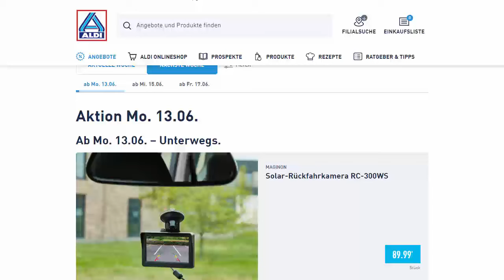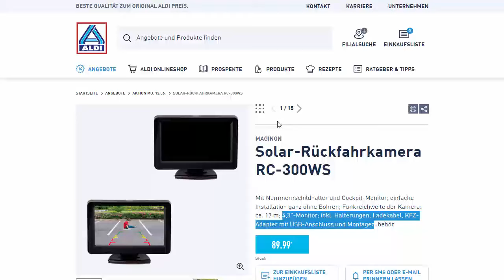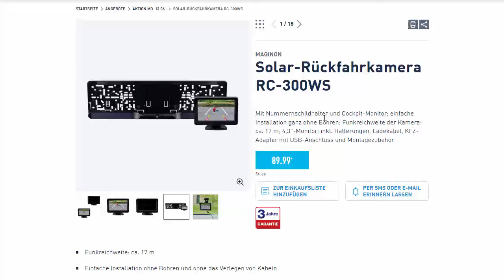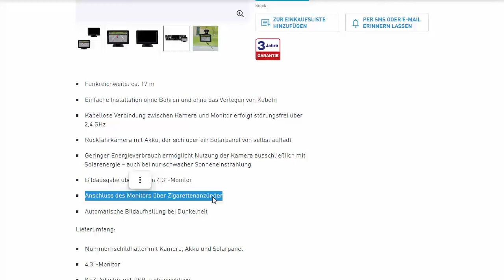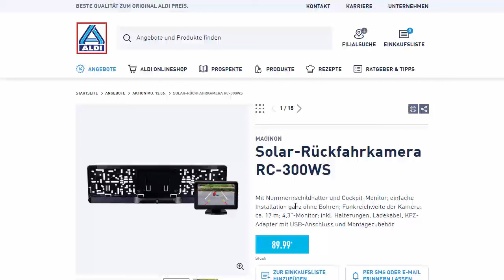Aldi Nord - Solar Nummernschild Rückfahrkamera - ab Montag 13 Juni 2022 - Prospekt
AEG Solar Rückfahrkamera 🛒
AUTO-VOX Solar Rückfahrkamera 🛒
AUTO-VOX XXL Solar Rückfahrkamera 🛒
Magnet Akku Wifi - Smartphone Rückfahrkamera 🛒

 🛒 = Werbelink verdient erfolgsabhängige Provisionen